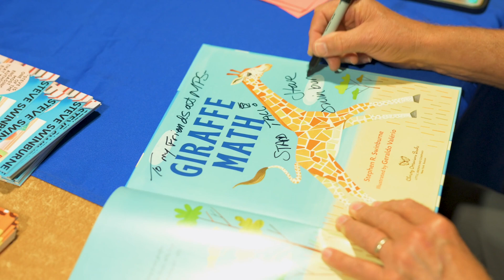NCTE-NCTM 2025 Joint Conference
The National Council of Teachers of English (NCTE) and National Council of Teachers of Mathematics (NCTM) are excited to announce the return of the joint conference for K-5/elementary literacy and mathematics!

Back by popular demand, this unique event offers elementary teachers and leaders another opportunity to refine their skills in both mathematics and language arts. Participants will dive into teaching practices and strategies that foster connected learning across these essential domains, building on the success of last year's conference while offering fresh insights and approaches for the year ahead.

Sign up to receive updates about the 2025 Joint Conference